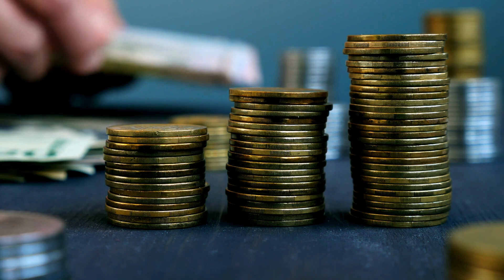Are You Really Poor? | The Inspiring Story of a Once-Wealthy Merchant ! Motivational Story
In this motivational story, we bring you the inspiring tale of a once-wealthy merchant who lost everything but found the courage and vitality to start over. This story will help you find a new meaning in life and realize that you are never truly poor as long as you believe in your abilities. Watch till the end to discover the monk's words of wisdom that changed the merchant's life forever.